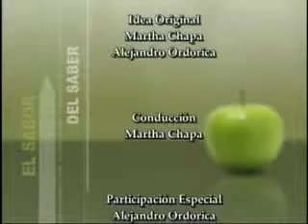Tania Libertad en El sabor del saber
El arte no tiene fronteras, las borra, las disuelve. Acerca a las comunidades, hace que compartan sus expresiones, que tengan gustos afines, que enriquezcan los propios, que se identifiquen. El arte de Tania Libertad es prueba contundente de esto. La cantante nació en Chiclayo, Perú, y ha hecho escuchar su voz en varios confines del planeta. A las grandes metrópolis latinoamericanas y de todo el continente, en Europa, en África, en Asia, ha llegado nuestra música en las versiones suaves y poderosas a un mismo tiempo de Tania Libertad.
 Su voz y su presencia hace disfrutar a miles y miles en los más amplios auditorios, en salas de concierto, en pequeños espacios nocturnos, pero también en los rincones del hogar en los pequeños poblados, en el corazón mismo de la vida del trabajo diario.
 Tania Libertad es una cantante popular en el mejor de los sentidos. No lo es porque sus canciones respondan a las meras exigencias del mercado o de la moda, sino porque responden al gusto verdadero de mujeres y hombres que gracias a ellas, a esas melodías en verdad inolvidables, pueden recordar, volver a vivir, tener esperanzas, soñar, amar con mayor intensidad. Son canciones, las suyas, que están en el centro del corazón sentimental de los latinoamericanos, de los peruanos desde luego, y por supuesto de los mexicanos y de los uruguayos, los colombianos, los chilenos…
 Siendo una niña comenzó su carrera Tania Libertad en su natal Perú, en la televisión y la radio. Ha grabado cerca de cuarenta discos, de los cuales se han vendido más de 4 millones de ejemplares en todo el mundo. Por su universalidad, la cantante peruano/mexicana ha sido reconocida por la UNESCO como Cantante Por La Paz. Ha sido también condecorada como Comendadora por el gobierno peruano y con la Orden del Río Branco por el gobierno del Brasil.
 Sin duda, Tania Libertad es una de las grandes cantantes que iluminan los días y las noches mexicanas. Dulce e intensa, fuerte y tierna, amorosa y alegre, sentimental y profunda, es una artista excepcional. Entre sus numerosas reconocidísimas interpretaciones  se cuentan obras como “Voy a apagar la luz”, “Fina estampa”, “Qué sabes tú”. También ha incursionado con fortuna en el bel canto, gracias a su voz prodigiosa.